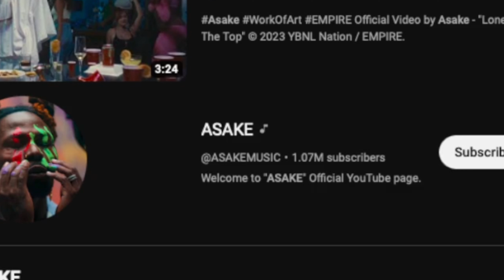Random Cougars Invite Us To…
POV video trolling cougars
Catch me active on other platforms!